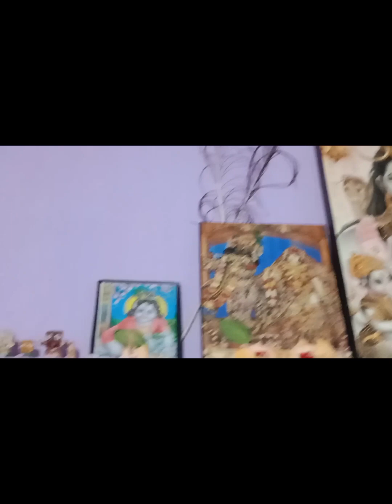Aj k ami loti chingri ranna korlam tai friends tomader songe share Kollam vlog t valo lagle support🙏